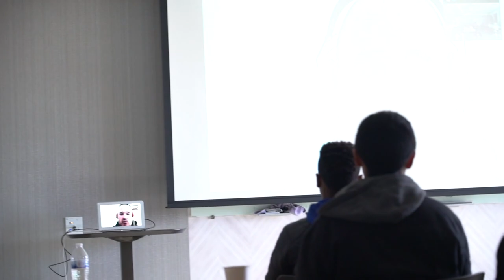Day In The Life Of A PRO Soccer Player VS Day In The Life Of A D1 Soccer Player | Anthony Legendre